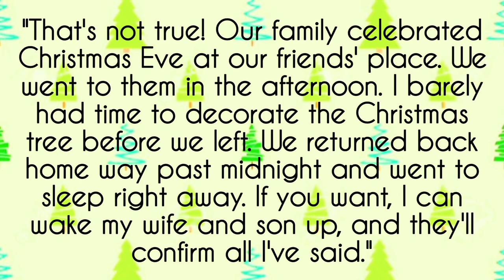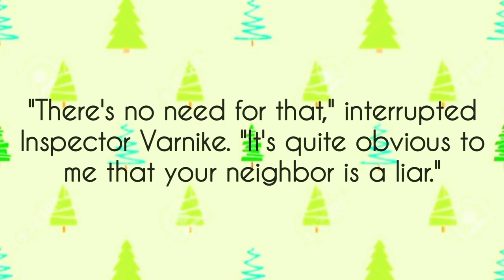Can You Solve the Crime by Noticing a Single Detail?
A small workout for the mind is a good idea even amongst all the New Year's fuss when every thought is about the upcoming celebration.

Picture yourself as a police inspector by solving a detective mystery.

Illustrated by Natalia Popova for Bright Side.